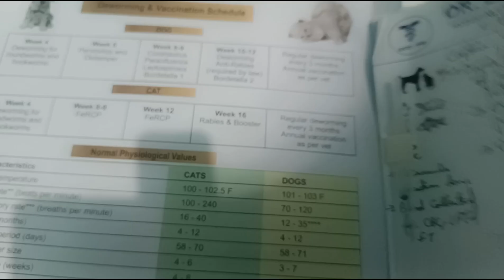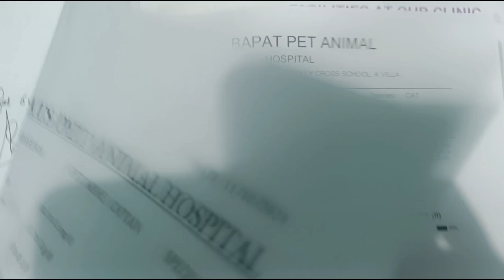Meri Cat Bimar Ho Gayi 😭| Achanak Ye Sab Kaise Ho Gaya